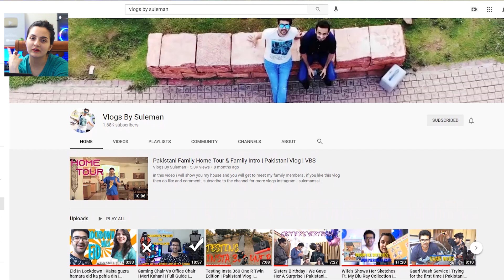Pakistani Couple Reacts To Adhira First Strike | Kalyan Dasari | Prasanth Varma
channel name :
video link :

instagram sulemansaif
vlog channel @VlogsBySuleman